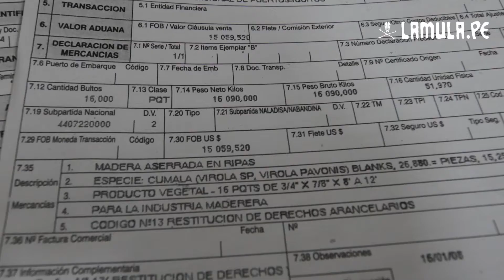Operación Amazonas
Julia Urrunaga, directora en Perú de la Agencia de Investigación Ambiental (EIA), conversa con LaMula.pe sobre la Operación Amazonas.